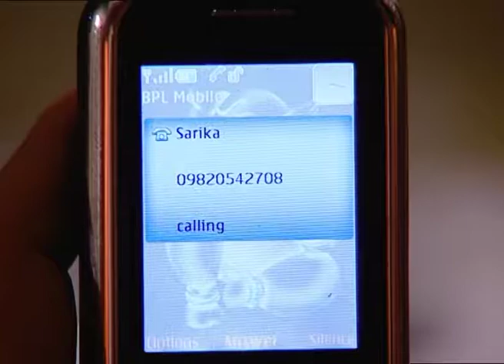Anubandh | Marathi Serial | Full Episode-121 | Sai Tamhankar,Tushar Dalvi | Best Scene | Zee Marathi